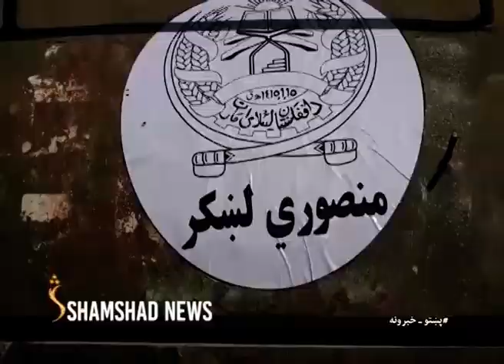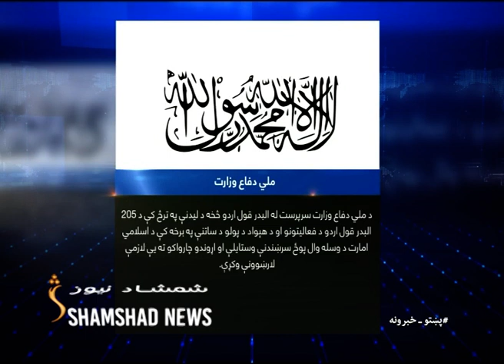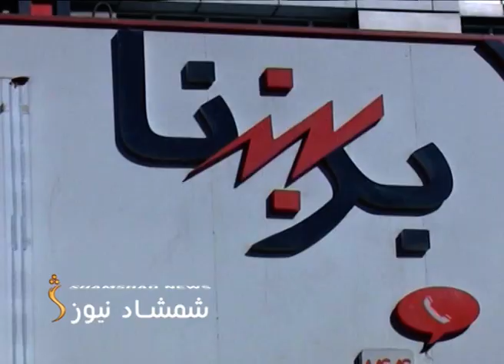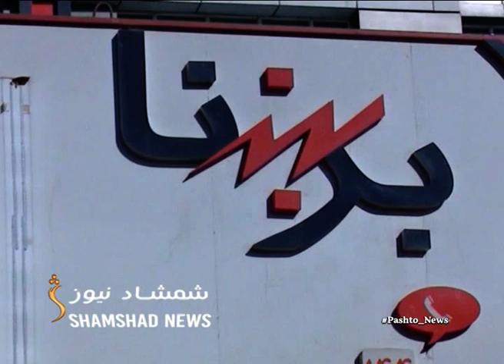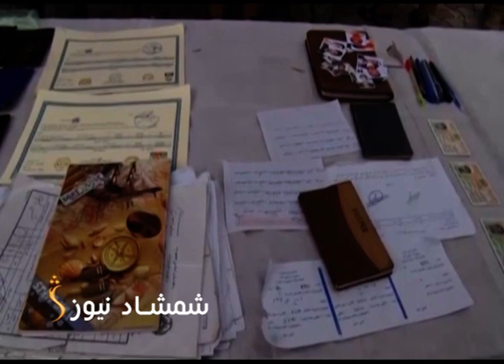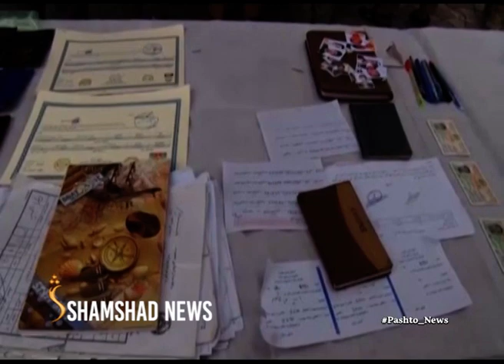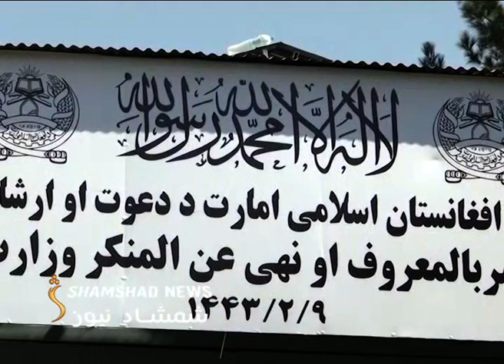7 P.M. News| د شمشاد نیوز د اوو بجو خبري ټولګه 02.01.2022